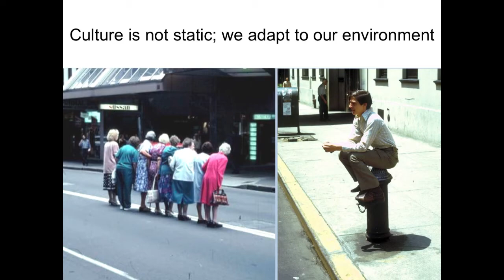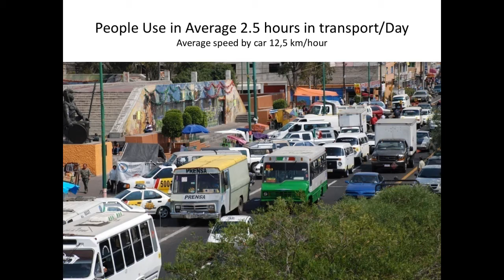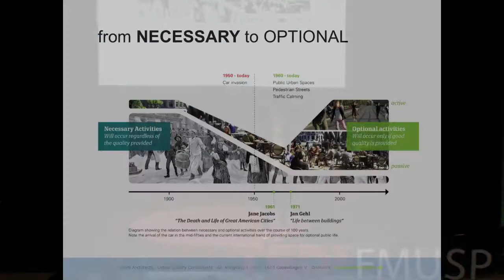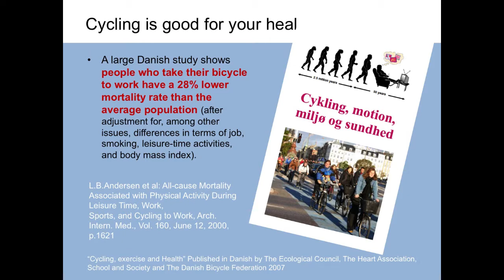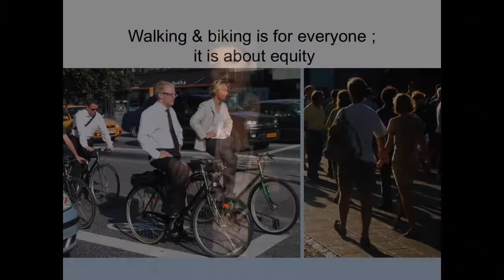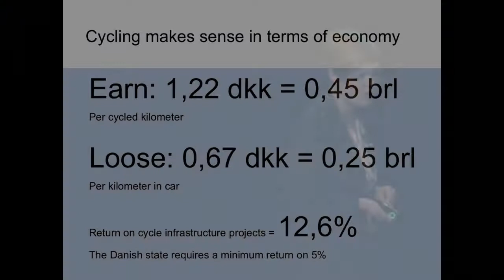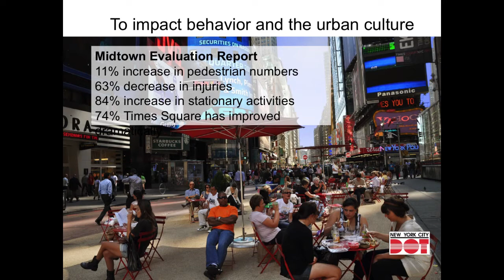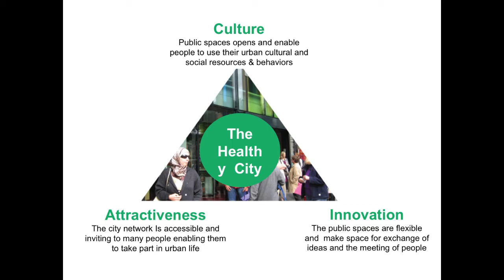A cidade como espaço saudável: Helle Søholt at TEDxFMUSP 2012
Helle Søholt é sócia fundadora e Diretora Geral da Gehl Achitets, um escritório que pensa a construção de cidades para pessoas. Helle defende um planejamento urbano onde o cidadão seja o foco principal, onde os espaços públicos sejam a sala de estar da cidade. Seu planejamento leva em conta não apenas a necessidade social de as pessoas se encontrarem; ela acredita que as disposições arquitetônicas podem favorecer o que os cientistas das redes chamam de "capital social". O escritório foi responsável pelo planejamento urbano de diversas cidades -- como Melbourne, Estocolmo, Lyon e Perth. Os projetos e consultorias prestadas por eles vão muito além da mobilidade urbana -- tocam em questões de habitação, revitalização dos centros das cidades, segurança, espaços públicos de convivência, etc.